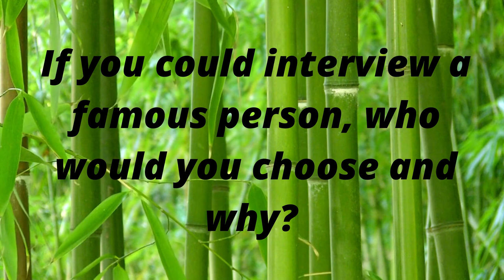QUESTION TO PONDER: If you could interview a famous person, Who would you choose and why?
QUESTION TO PONDER